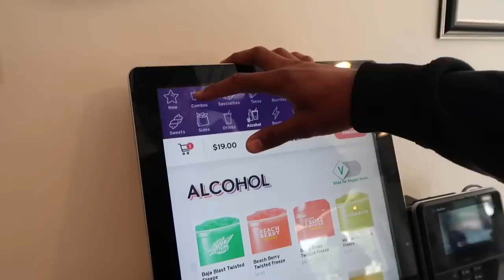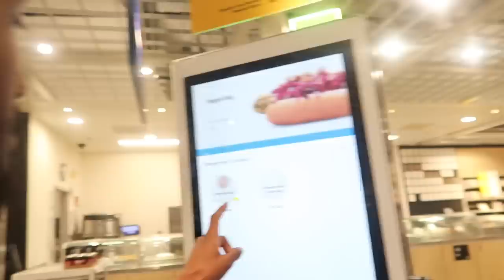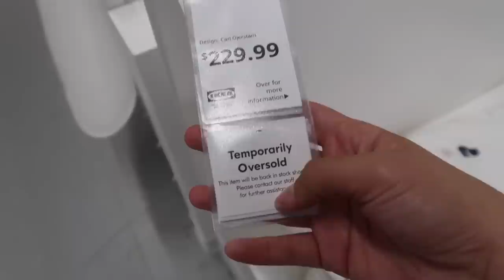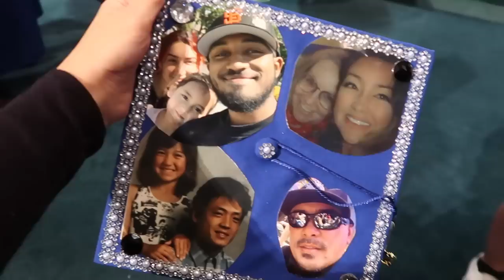This was very emotional for us…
Thank you guys so much for watching, I hope you all enjoyed! These were a few days in my life that i added into one Vlog. Jay and i went to Pacifica and it was so much fun❤️ I also got anesia a new bed so stay tuned for the final reveal✨I’m so proud of my mom and all that she’s accomplished she definitely deserves everything and more.

Don’t forget to give this video a huge thumbs up👍🏼 I’ll see you guys in my next video 😙

FOLLOW ME🤗

Social media -

Important videos to check out👇🏼

Sheloveswigs: “angel”
Weekendwigs: “Angelina”
Everydaywigs: “Angelina”
Yaefini jewlery: inf20
BaeOotd: “Lina”
Butterflywinglashes: “Lina”
Dulceriabar: “Lina”
Rose Forever: “Tellez15”
NailReserve/Nailaddict: “ANGELINATELLEZ50”

FAQ:

Age- 21

What I use to edit: Final Cut Pro On Mac

What age did I get pregnant: 16